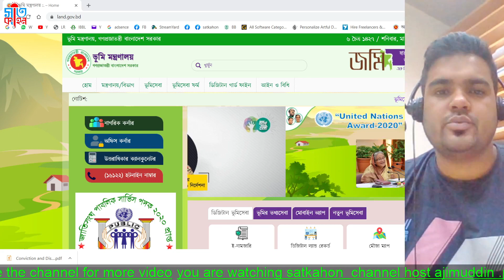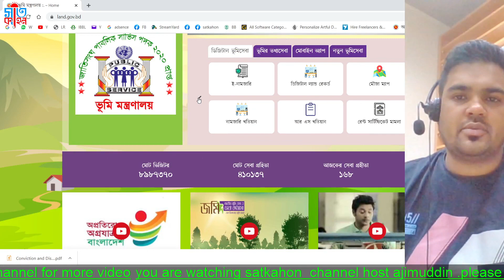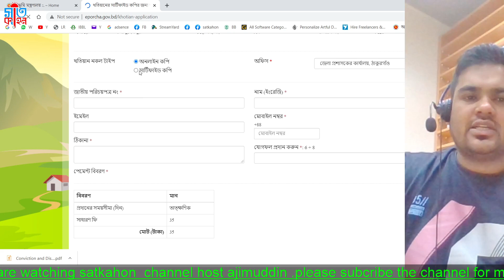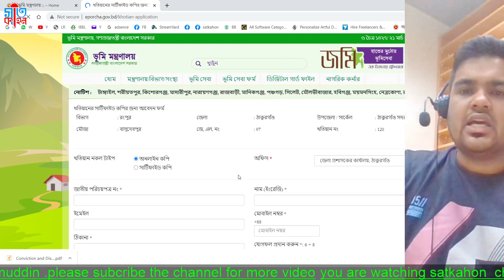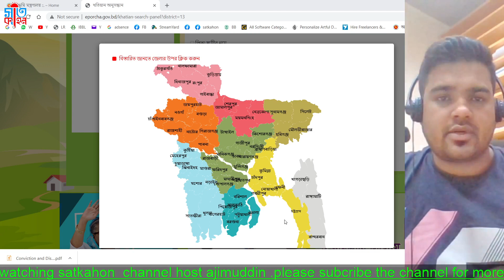[2021V108]অনলাইনে জমির খতিয়ান দেখা কি আর হবে না?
🌹🌹🌹🌹🌹🌹 দৃৃষ্টি আকর্শন 🌹🌹🌹🌹🌹🌹🌹🌹